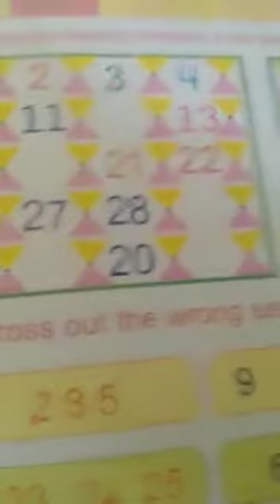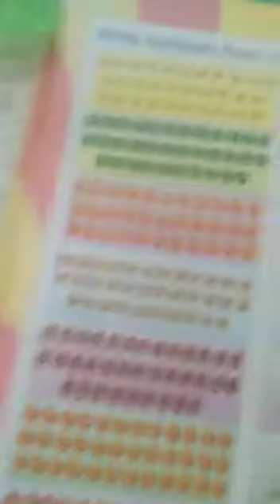Montessori 3 math pg 33 to 41